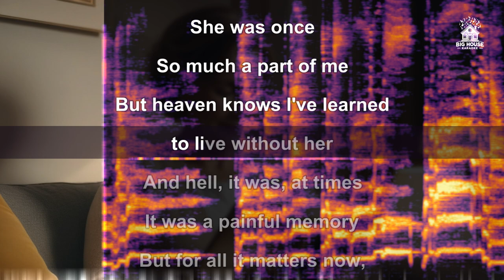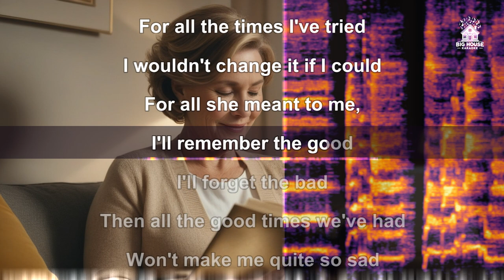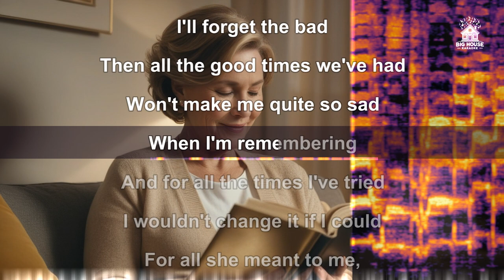Johnny Mathis - Remember The Good (Kraoake / Instrumental)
Image by Bighouse